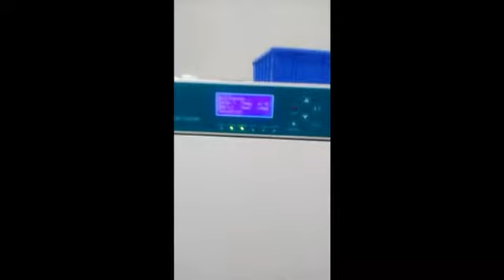MKLB BIOCHEMISTRY INCUBATOR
1. Internal air-circulation design, fan breezing circulation.

2. LCD display with PID temperature control and Imported humidity sensor module

3.Double-door structure. Door with special design of the lock and magnetic strip.

4.Openable new design heat-dissipation plate, easy for maintainance

5.Additional function: UV sterilization. LED light, Sensor deviation correction, Over-temperature correction, internal parameter locking, power-off parameter memory

6. Alarm for over-termperatur and together with the mechanical temperature limitor.

7. Auto defrost